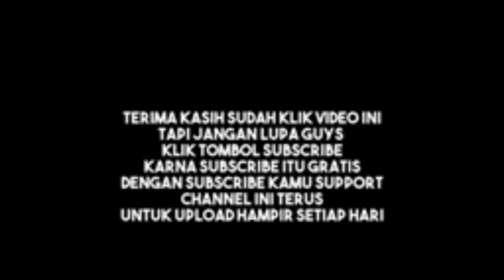TES RIDE NINJA 150 SS - 2 TAK MEMANG AJIB!!!!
WELCOME BACK TO MY CHANEL BROSIS
🆗video kali ini, saya akan tes ride kawasaki ninja 150 ss punya kawan saya. memang benar ajib puooolll

🔥 pembelian stiker nama channel yutub hologram bisa reques nama channel sendiri
Info pembelian duromoto m1
info pembelian part ori semua jenis motor
jasa mod intercom/action cam
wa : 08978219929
info bisnis/endors
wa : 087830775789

👌👌☘️☘️ SEEU NEXT VIDEO ☘️☘️👌👌